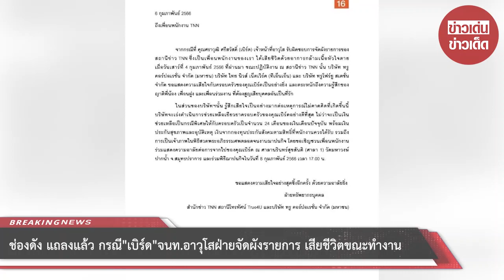ช่องดัง แถลงแล้ว กรณี “เบิร์ด” จนท.อาวุโสฝ่ายจัดผังรายการ เสียชีวิตขณะทำงาน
00:00 - Intro
00:10 - News
01:00 - Minute